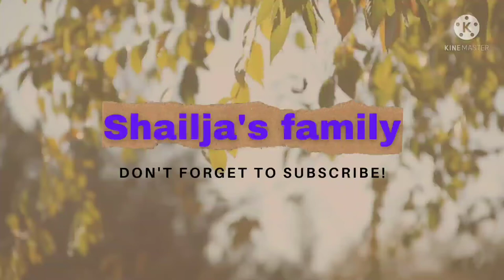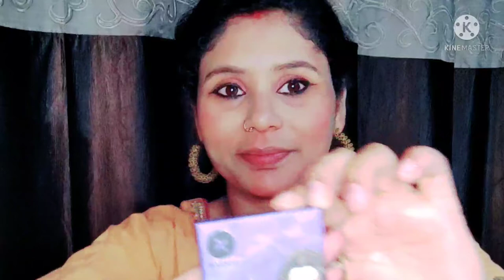Wedding 👰💍🤵💒 guest makeup look 2022|| Bridesmaid makeup Looks 2022| How do you do 2022 makeup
hlo friends,

video heighlight

wedding makeup trends
wedding makeup look for savali blak ladies

products but link ÷

Good Vibes Green Tea Glow Toner 120 ml, Hydrating Purifying Anti Acne Moisturizing Revitalizing Facial Spray Toner for All Skin Types, Natural, No Alcohol, Parabens & Sulphates, No Animal Testing

POND'S Super Light Gel Face Moisturiser, 147 g
Blue Heaven Perfect Match Studio Perfection Primer - 30 g (Transparent)
Maybelline New York Fit Me Matte+Poreless Liquid Foundation Tube, 230 Natural Buff, 18ml
Maybelline New York Fit Me Concealer,25 Medium
Blue Heaven Flawless Finishing Powder, Dark Tan, 20gm
Wet n Wild Ultimate Brow Kit, Ash Brown [963], 1 ea (Pack of 2)
Swiss Beauty Ultimate 9 Color Eyeshadow Palette, Eye MakeUp, Multicolor-02, 9g
Swiss Beauty Metallic Champagne Liquid Eyeshadow Non-Transfer & Insta Dry
Blue Heaven Line and Design Sketch Eye Liner, Black, 1g
Dacorative India Elle 18 Eye Drama Kajal, Black, Matte Finish
SUGAR Cosmetics Contour De Force Mini Bronzer - 01 Taupe Topper (Brown-gray) Lightweight, Easily Blendable , Illuminating Bronzer, Matte Finish
Swiss Beauty Brick Highlighter Palette, Face MakeUp, Multicolor-02, 7g
Swiss Beauty MakeUp Fixer Natural Aloe Vera with Vitamin-E, Face MakeUp, White, 50ml

hope u will enjoy 😊 n learn my video if u r like
so plz 🙏
do like